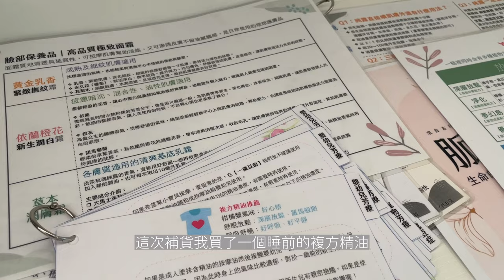蜂蜜BBQ牛肉丸和馬鈴薯泥|白蘿蔔燒雞｜豬五花炒高麗｜芳療家買精油｜朱銘美術館｜租屋補助的未知未來｜媽媽日常｜Baby#2~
新鮮手打漢堡肉大又厚實，捨棄美奶茲，蕃茄醬的傳統醬料，改以酸奶乳酪調製的醬料，另以鮮蔬果菜香草薄荷製作的配料，我好喜歡！

好厝邊 日本 Mitsuei 美淨易 尿垢清潔 第一石鹼 馬桶清潔劑